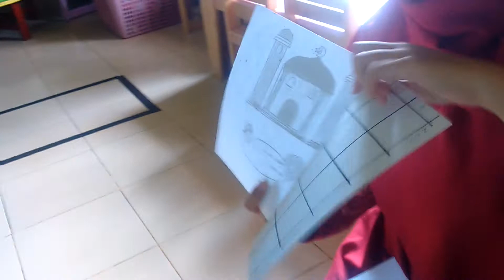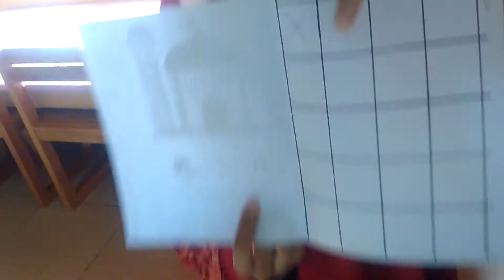Siapa yang dapat bintang 🌟?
Ibu guru membagikan bintang pada anak - anak yang sholat dengan tertib dan baik